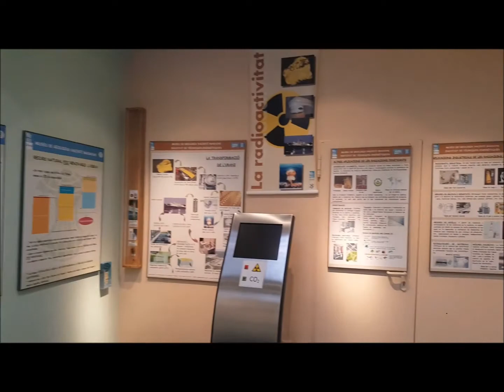FEDAC Manresa - Museu de Geologia UPC Manresa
L'alumnat de 1r d'ESO de FEDAC Manresa visita el Museu de Geologia de la UPC de Manresa.